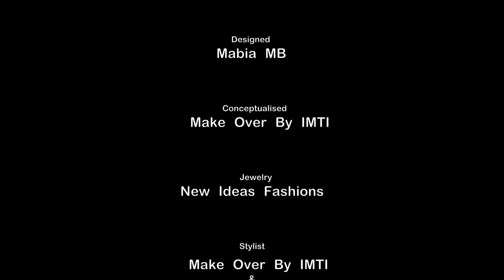Fashion Editiorial | Singer Maalavika | Behind the scenes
FEATURING @sundarmaalavika
Makeup & hair : @makeupandhairbyrehana
Designed by: @mabia_mb
Conceptualised by : @makeoverbyimti
Jewelry : @new_ideas_fashions
Stylist : @makeoverbyimti @harshitha_pragathi
Flowers : @efflorescence_bridal_flowers